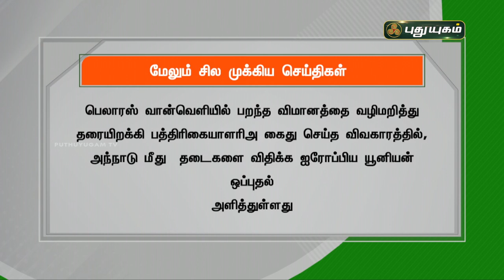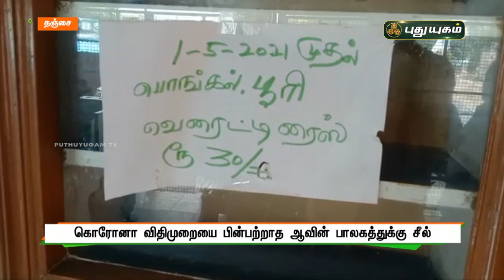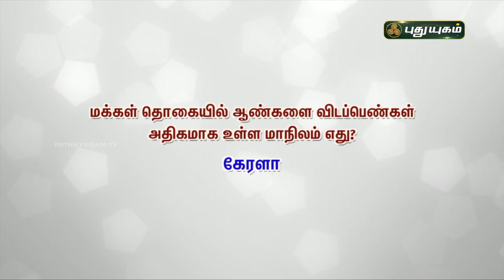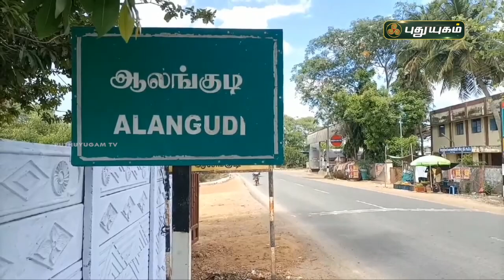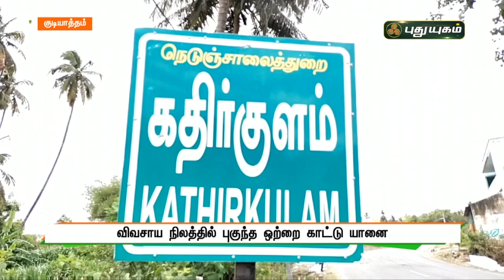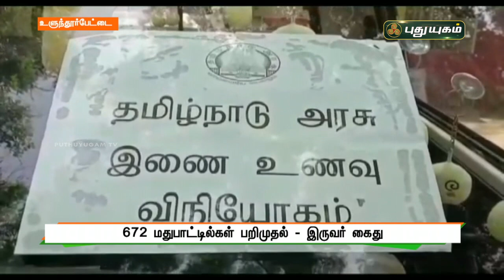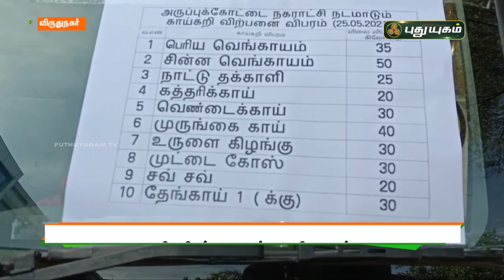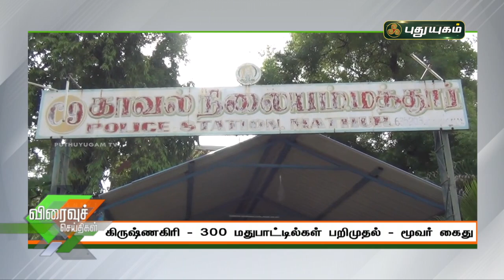புதுயுகம் செய்திகள் | 8 AM News | 26-05-2021| Puthuyugam News | PuthuyugamTV